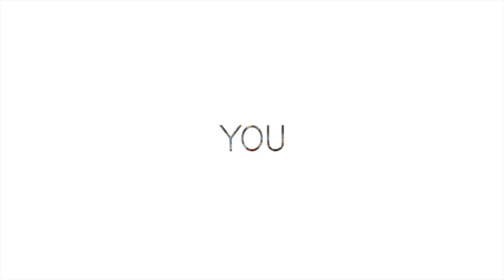Never Before In The History Of Real Estate Has Every Agent Been Given Access To This...